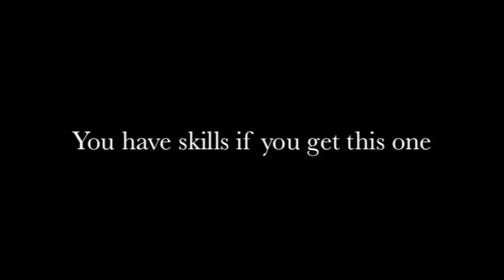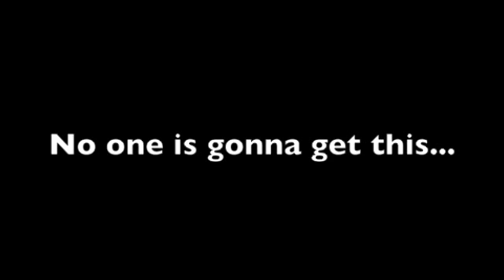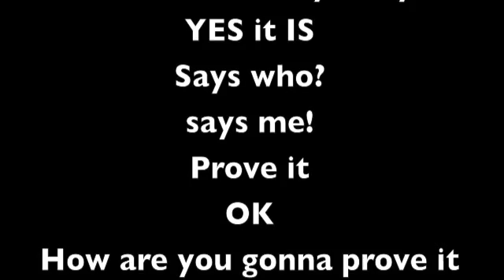LAST ROUND OF THE GAME BIG WINNERSSSS!!!!!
This is the last round of my game! 20 points up for grabsssss!!! good luck to everyone hope you do well! i also talk about what i'm gonna do when i get to ORLANDO!!!